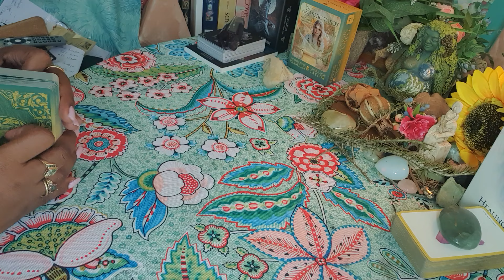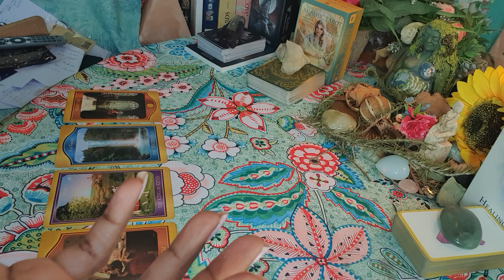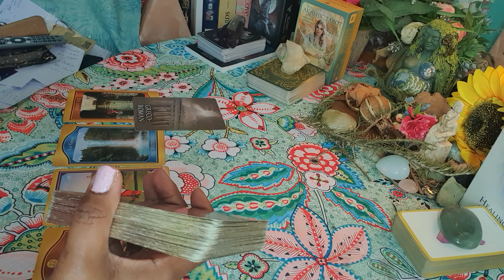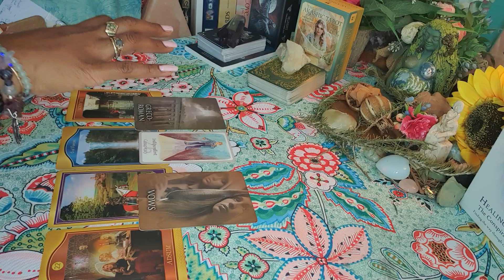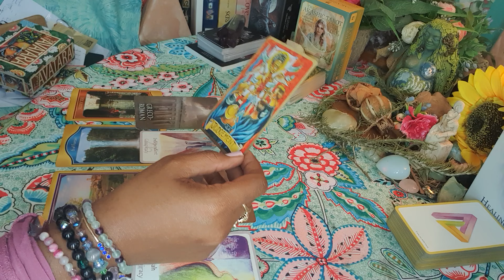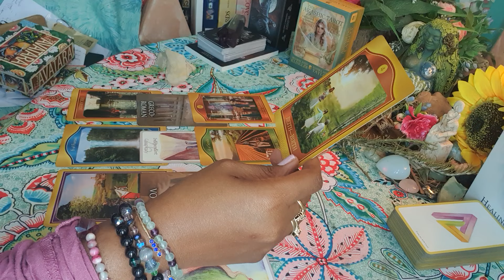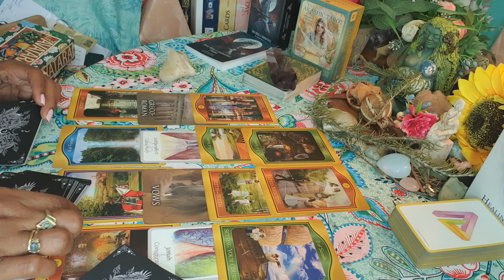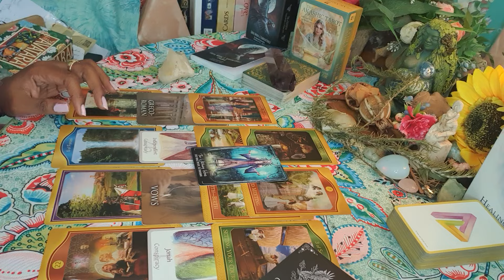Akashic reading in your connection- All roads lead to Union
Akashic reading in your connection- All roads lead to Union. In extended- They are not letting you go! Still holding on to this connection.

My Luvers, if you find value in my readings, feel free to buy me a cup of coffee or support The Coalition Against Domestic Violence

Today we look at the foundation of the contract between you guys and the current lessons and blessings that both of you are experiencing on this journey. We then look at where you guys are in the contract, where will you guys be in the contract a year from now and what is the highest outcome of this connection based on the current energies. We get some advice from Spirit on the way forward for you. In the Extended, we follow the same format for the Karmic connection.

If you need to get yourself cleared, your person or both of you cleared, you make a booking

To access the extended version of this reading called "They are not letting you go! The cost is $4.44.

If you're interested in a personal reading or any of my oracle decks, please check out my website for a complete listing and description of readings offered please check out my